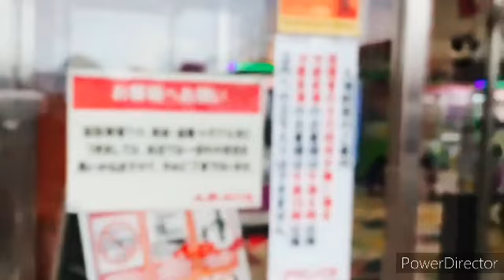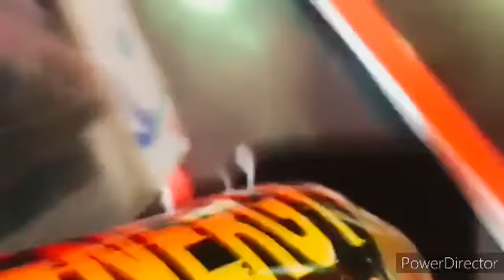ゴジュアル氏がアミパラへ行き、エクバ2クロスブーストをプレイしてみた🎮